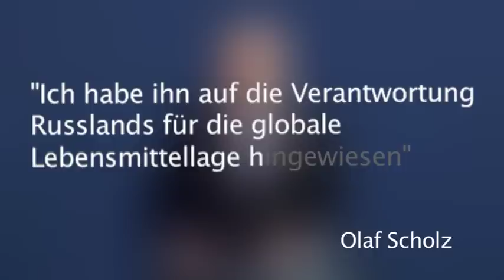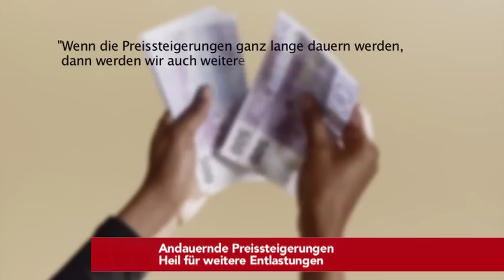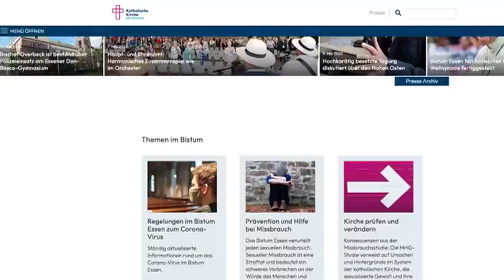Scholz fordert Waffenstillstand per Telefon! | Kuleba wirbt schnelle EU - Beitritt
Die tvberlin Nachrichten am Freitag ,den 13.Mai:

- Erstes Telefonat nach Funkstille
Scholz redet mit Putin über Krieg

- Bundesfamilienministerin Lisa Paus
Grundsicherung soll spätestens 2025 kommen

- EU-Kandidatenstatus
Kuleba wirbt in Berlin für Ukraine

- Vorwürfe gegen Russland
Özdemir beklagt Hunger als Waffe

- Lieferengpässe und Ukraine-Krieg
Handwerkerpreise steigen weiter

- Andauernde Preissteigerungen
Heil für weitere Entlastungen

- Vorschlag für Gesetzesänderung
Lemke will Biosprit begrenzen

- Umwelt- und Naturschutzverbände
Kritik an Flüssiggas-Plänen

- Saubere Technologien und Bildung
Lindner sieht Krise als Chance

- Nord Stream 2
Insolvenz vorerst abgewendet

- Werbeverbot für Abtreibungen
Unionsfraktion gegen Abschaffung

- Missbrauchsverdacht
Bistum Essen suspendiert Priester

- Terroralarm in Essen
Haftbefehl gegen Gymnasiasten

-Bundeskanzleramt
Ende für den Corona-Krisenstab

- EU-Behörden für Ende der Pflicht
Masken in Fliegern könnten fallen

- Empfang von Sozialleitungen
Ukrainische Flüchtlinge müssen Sicherheitscheck nachholen

- Berliner Polizei
Mehrere Palästina-Demonstrationen untersagt

- Leihräder in Berlin
Bahn beklagt Welle von Vandalismus

- Betrug mit Corona-Krediten:
Razzia gegen 5 Verdächtige

- Matchball für Hertha BSC um den Klassenerhalt
Union Berlin träumt von Champions League Qualifikation